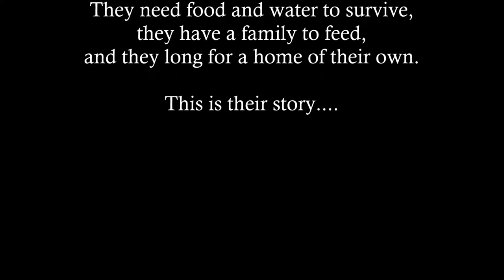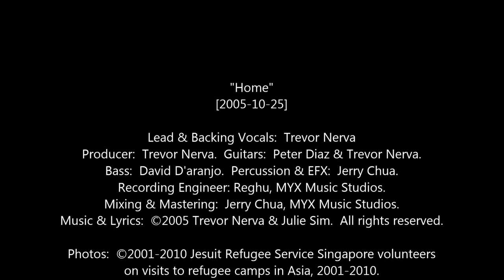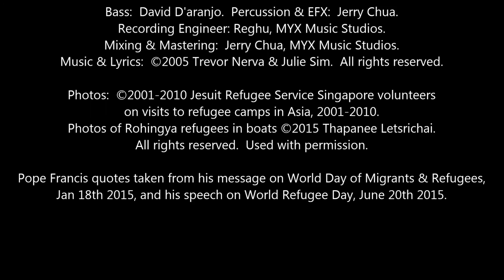"Home" ~ the longing of refugees for home (Montage) ['I CHOOSE LIFE' CD 2016-08-04 #3]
Lead & Backing Vocals:  Trevor Nerva.  Producer:  Trevor Nerva
Guitars:  Peter Diaz & Trevor Nerva.  Bass:  David D’aranjo.  Percussion & EFX:  Jerry Chua
Publisher:  Jesuit Refugee Service Singapore, 2016

Pope Francis quotes taken from his message on World Day of Migrants & Refugees,
Jan 18th 2015, and his speech on World Refugee Day, June 20th 2015.

[You may use this song/video for non-profit educational or church purposes but please include the above credits in all printed/digital media.  Thank you.]

SERVING FORGOTTEN REFUGEES
The Jesuit Refugee Service (JRS) is an international Catholic organisation with a mission to accompany, serve, and advocate on behalf of refugees and other forcibly displaced persons, that they may heal, learn, and determine their own future.

Their work expresses the commitment of the Society of Jesus  (the Jesuits) to stand with refugees around the world.

JRS programmes are currently found in 52 countries, serving refugees and other forcibly displaced persons in conflict zones and detention centres, on remote borders and in busy cities. They run pastoral care and psychosocial support programmes in detention centres and refugee camps, and provide humanitarian relief in emergency displacement situations. Education and livelihoods programmes provide skill development and opportunities for integration into host communities.  They never cease to advocate for the rights of refugees, and to articulate the obligation to protect the most vulnerable among us.

LYRICS:

(Where is your home?)  -  Home is far away
(Where is your home?)  -  Home is distant memory
(Where is your home?)  -  Home is family
(Where is your home?)  -  Home is where I long to be

My dreams play back like pictures
Scenes of the place I called home
Faces of people I love
Streaked now with red, crossed out in black

(Where will you go?)  -  Won’t you take me in?
(Where will you go?)  -  Will you give me your hand?
(Where will you go?)  -  Won’t you walk with me?
(Where will you go?)  -  In search, in search of home

Our pain hidden in laughter
Our hopes offered in song
Each heart quietly beating
Breathing...we live, living...we hope

Songwriters’ Note:
 “The experience of being a refugee is a mystery to me.  I don’t know what it means to experience violence; to lose everything - home, land, children, parents, wives and husbands; to take refuge in a country where you have few, if any rights…I also don’t know what gives refugees the courage to live, to go on despite everything…I believe that one reason is the hope of returning home.  This seems to be one of the last hopes to die.” -- Jenny Cafiso, JRS Programs Officer (“Preparing for Easter – Scriptural Reflections for the Season of Lent from the Jesuit Refugee Service")
This song imagines the conversation between a refugee and a non-refugee who is trying to understand where the refugees have come from, the atrocities they have suffered, their deep sense of loss, their undying hope for a home of their own and their will to carry on.